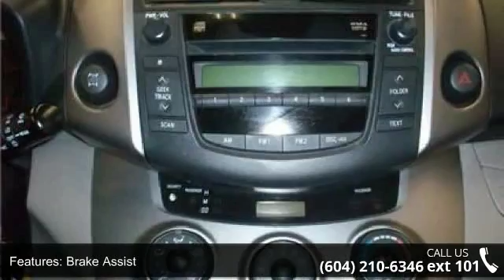2006 Toyota RAV4 Base - Kabani Auto - New Westminster, B...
For Sale in New Westminster, BC v3m 4h2

2006 Toyota RAV4 Base Condition: Used Mileage: 208014 Exterior Color: Silver Doors: 4 Stock: SN001702 Cylinders: 4